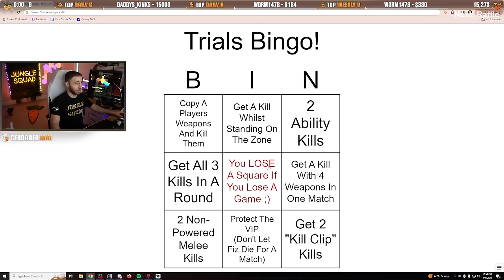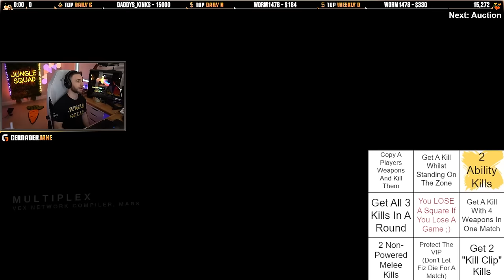Uh Oh, This Just Turned Trials To EXTREME Difficulty! (HELP!)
Trials of Osiris is a difficult playlist as it is, but it's even harder when your editor/community combine 8 evil challenges that you have to complete along the way. Lots of you loved "Iron Banner Bingo" - So I hope that you can continue to love these revamped, "Trials Bingo" and make sure to drop any challenge suggestions down in the comments below. Enjoy!

Thank you guys for watching this video and don't forget to leave a like and/or a comment down below, if you have any questions or suggestions... if you want to go the extra mile come say hi on Twitch!

➡️ US Squad
➡️UK squad
➡️Canadian squad